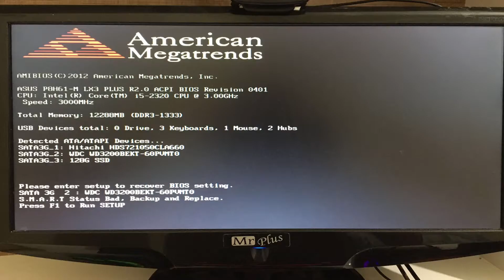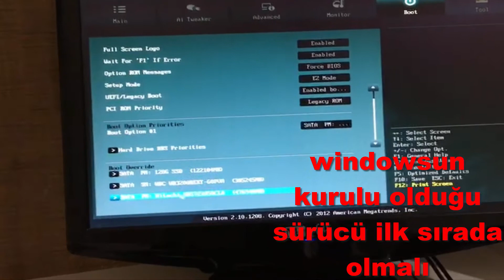BİLGİSAYAR HER AÇILMASINDA DİREK BIOS İLE AÇILIYORSA 3 ADIMDA ÇÖZÜMÜ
bıos ayarı
pc açıldığında drek bıos açılıyor
pc başlamatma seçenekleri